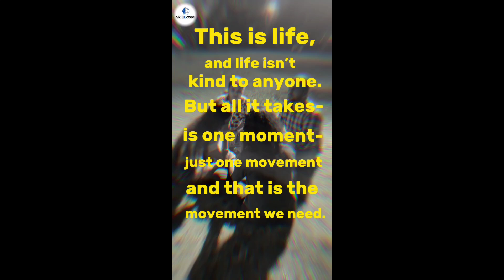My First advertisement with Skillected 🎊Lets Skill Up & Kill Unemployment With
Introducing the Super 36 Code Masters Batch by Skillected

Are you ready to transform your coding skills and secure a 100% guaranteed placement? Join our Super 36 Batch, a unique, focused learning program for just 36 students! This exclusive course is designed to provide you with hands-on training, industry-relevant skills, and personalized mentorship to ensure you land your dream job in just 120 days.

What makes Super 36 Code Masters Batch special?

100% Placement Guarantee

Limited to 36 students only, ensuring personal attention Comprehensive 120-day program covering the most in-demand technologies Expert instructors from the industry Real-world projects and interview preparation At Skillected we believe in empowering learners with the skills that top companies are looking for. If you're serious about kickstarting your career in tech, this is the perfect opportunity for you!